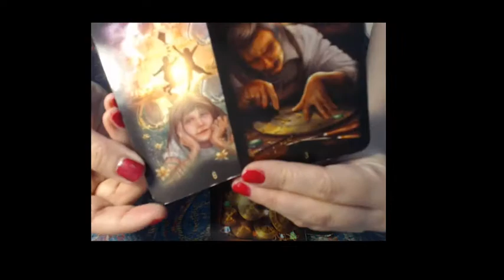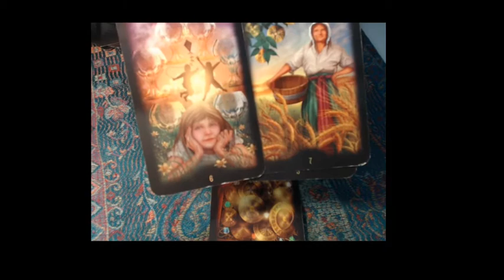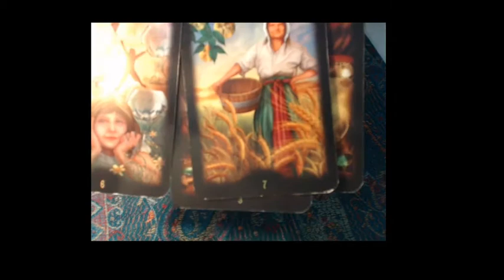Říjnový úplněk pro Vodnáře